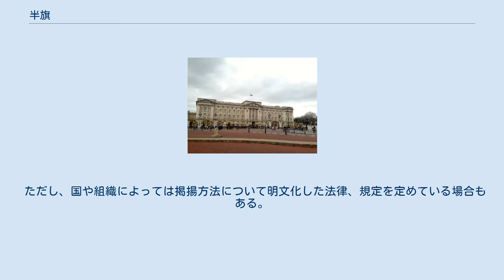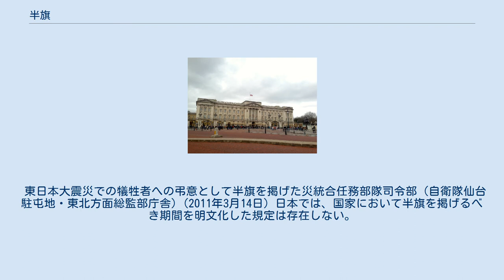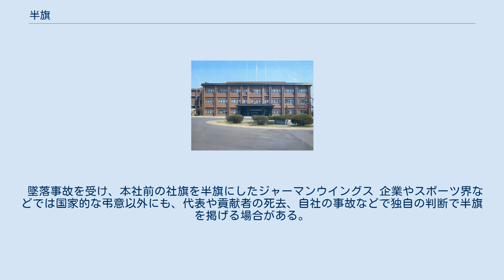半旗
半旗（はんき、英語: Half-staff, Half-mast）とは、弔意を表すために旗竿の半分程度の位置に掲げる旗のことである。
 かつて船上においては、国旗に喪章を付けて弔意を示す弔旗という慣習があったが、洋上では視認しにくいことから、国旗を半下する方法に変化したものである。
 現在は、洋上に限らず実施されており、弔意を示すためには原則として半旗を掲げ、半旗の掲揚ができない場合は弔旗とするのが一般的である。
 半旗として掲げられたスウェーデン国旗。
(2008年1月11日) 半旗の掲揚は、旗を旗竿の最上位まで一度掲げ、その後に旗竿の半分の位置にまで降ろすことで行われる。
 半旗の位置とは、おおよそ旗の一辺から旗竿の2分の1の範囲であり、半旗であることが分かる位置であればよいとされる。
 逆に半旗としない場合は、旗竿の構造上、可能な範囲において最上位に掲げて固定し、傍目に半旗であると誤解されないように掲揚するべきであるとされる。
 また、半旗を降ろす場合には、再び旗を旗竿の最上位まで掲げ直してから降ろす。
 上記の掲揚方法は慣習であり、国旗の取扱いに関する国際儀礼（プロトコル）の一部である。
 ただし、国や組織によっては掲揚方法について明文化した法律、規定を定めている場合もある。
 多くの場合、国旗が用いられる。
 それ以外に、都道府県や市町村・州などの自治体の旗、海外領土・植民地など非独立地域の旗、校旗、党旗、社旗などその他団体の旗などが用いられる場合がある。
 また王室や貴族制度を維持している国では、王旗などのように固有の紋章をあしらった旗も半旗に用いられている。
 2004年のロナルド・レーガン元大統領死去の際にホワイトハウスに掲げられた半旗 マーガレット・サッチャー元首相の死去を受けてバッキンガム宮殿に掲げられた半旗。
 本来、イギリス王室には半旗の伝統は無い。
これは、そもそも国王の旗である王室旗は国王が宮殿にいる事を示すものであり、なければ下ろされ、滞在中は掲げられるものであったこと、そして国王が崩御しても、即座に新たな君主が即位することになるため、“王位に空位はなく、常に国王は健在である”ため、王室旗を半旗にして喪に服す必要はないという考え方であった。
 しかし、ダイアナ元王太子妃が死去した際には、国民の間から「王室はバッキンガム宮殿に半旗を掲げるべきだ」との世論が起こった。
世論の反発をやわらげるため、国王（エリザベス女王）がダイアナ元王太子妃の葬儀のために宮殿を出たところで、王室旗が下げられてユニオンジャックの半旗が掲げられた。
この経緯については、映画「クィーン」の中で描かれている。
 これ以後は、国王不在の際は王室旗の代わりにユニオンジャックを掲揚し、必要に応じてそれを半旗にするという慣習が誕生し、実際にエリザベス女王の母であるエリザベス皇太后と妹のマーガレット王女の葬儀の際、さらにロンドン同時爆破事件の際にユニオンジャックの半旗が掲げられた。
王室旗による半旗は今のところない。
 政府機関等 政府機関等においては、勅命に基づき出される文化・メディア・スポーツ省の通知により、旗竿の長さの3分の2のところに掲げるのが正式な半旗の方法である。
 政府の建物に半旗が出される条件と期間は以下の通りである。
 この際、王室関連の休日（イギリスの場合は、王族の誕生日などでも政府機関が休みになる）などの国旗を掲揚するべき日と、半旗にすべき日が重なった場合は、特別な勅命がない限りは半旗にしない。
 次の場合に半旗を掲揚している。
 四川大地震での犠牲者への弔意として、香港の中環に掲げられた各国の半旗。
半旗にしてはならないサウジアラビアの国旗だけは通常通りになっている。
(2008年5月20日) サウジアラビアの国旗にはイスラム教の信条“アッラーフの他に神はなし。ムハンマドはアッラーフの使徒である（シャハーダ）”の一文がアラビア語で記載されており、これを汚さないためにも半旗にしてはならないと統治基本法第3条で定められている。
 四川大地震での犠牲者への弔意として天安門広場に掲げられる半旗。
(2008年5月19日) 規定 中華人民共和国国旗法第14条の規定により、以下の人物が死去した場合半旗を掲げることとされる。
 このほか、不幸な事件、多数の死傷者が出た重大な自然災害があった場合、国務院の判断により、半旗を掲げることができる。
2008年5月の四川大地震の際の例がある。
半旗を掲げる期日と場所は、国務院または国が組織する葬儀を司る機構が指定す...